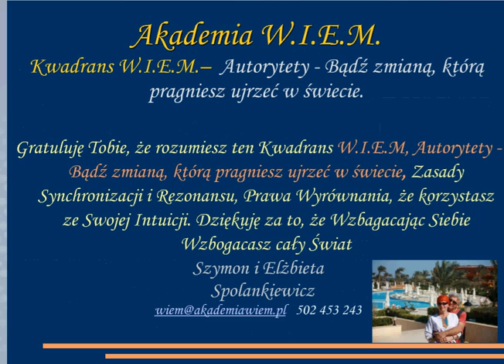Autorytety Bądź zmianą, która pragniesz ujrzeć w swiecie, 502453243